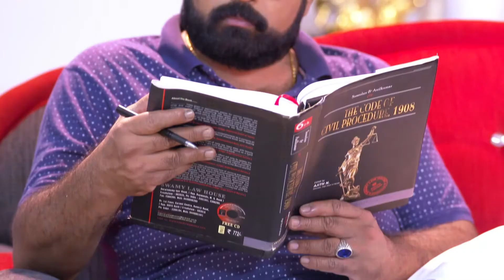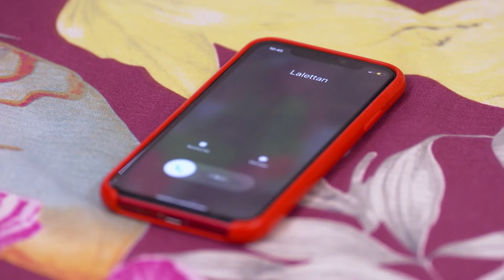Bhagyalakshmi | Full Ep - 48 | Aug 13 2022 | Zee Keralam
Bhagyalakshmi, an honest and sincere village officer, learns that society is more twisted than it seems. Yet, she decides to tread the path of righteousness without caring about its consequences.

Show Name : Bhagyalakshmi
Producer/Star Cast : Balaji Telefilms Soniya/Rshmi Soman, Aishwarya, Jai Dhanush
Episode No : 48

Bhagyalakshmi - Bhagyalakshmi - Full Episode - 48 - Zee Keralam